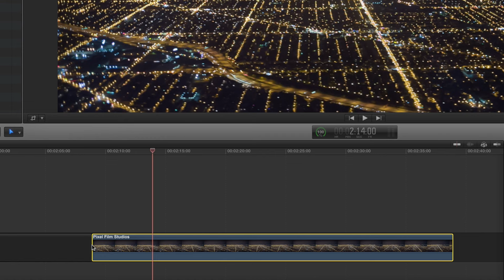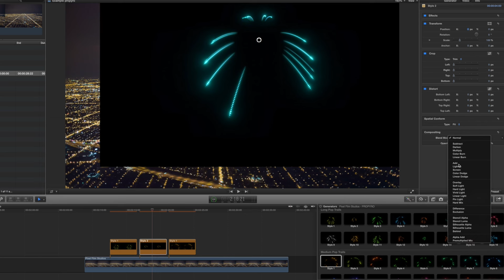FCPX ProPyro Lesson - Professional Fireworks Plugin - Pixel Film Studios - Final Cut Pro X Tutorials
Welcome to a ProPyro Lesson from Pixel Film Studios.
ProPyro is the ultimate fireworks plugin that will add a new level of excitement to your videos.
This plugin has numerous firework generators to choose from so you can fully orchestrate your firework display.
Lets begin by selecting your media in the FCPX library and dragging it to the timeline.
Then locate ProPyro in the FCPX generators library.
You can place multiple generators on your media, For this example we will use three generators which will be Style 1 from the Circle Explode section, The Long Pop Trails section and Medium Pop Trails.
Drag these generators above your media.
Now, let’s customize look of our fireworks.
Select the top generator and go to the FCPX Inspector window.
The published parameters section allows you to select the position, Brightness, Color, Saturation, Scale and rotation of your firework.
After you make the necessary adjustments to your firework select the video tab next to the generator tab.
This tab allows you to transform, crop, distort, conform and composite your firework.
Now for some Final Touches.
Let’s fine tune a few settings to make our firework look like it belongs in our media.
Go to the Compositing Section at the bottom of the Inspector window.
We want choose a blend mode that does not take away from our fireworks.
The best Blend Modes to use are from Add to Linear Dodge.
After you Choose a blend mode you can adjust the opacity to make the firework really blend into your media.
Continue that same process for each generator you place over your media and you will have a firework showcase that will be sure to astonish your viewers.